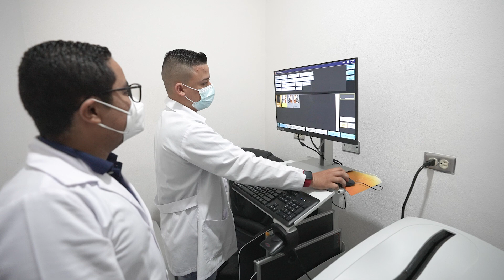Un moderno hospital en las montañas de Nicaragua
Nicaragua| 🇳🇮🏥 En Quilalí, Nueva Segovia, ubicado en las profundidades de las montañas del norte de Nicaragua; un moderno hospital que forma parte de la amplia Red Hospitalaria del país centroamericano, brinda atención médica gratuita y de calidad a miles de familias de esa zona.